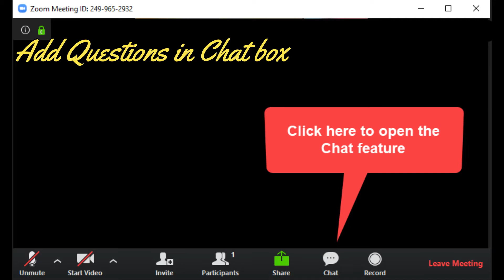2021 Talk 2 Talk Vol #9 19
UBE September's Talk 2 Talk with UBE National President The Very Rev. Kim L. Coleman, features 3 dynamic speakers the Rev. Canon Kwasi Thornel,  The Rv. Karen Davis Lawson and the Honorable Byron Rushing, VP of the House of Deputies.  Hosted by Mr Joe McDaniels this esteem group takes the hard issues facing the church as we approach 2022 General Convention in Baltimore MD.  DON:T MISS This spirited Presentation!!